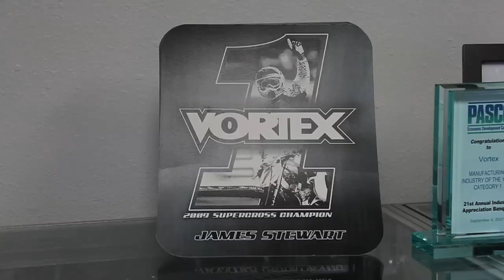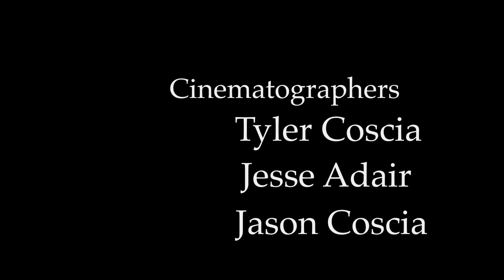Episode 2 Dade City Motocross (2011)